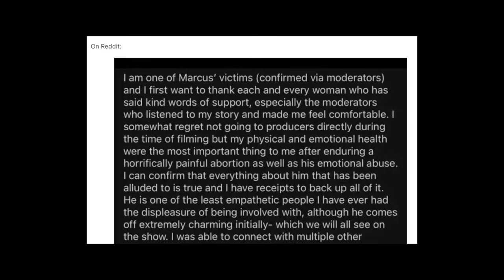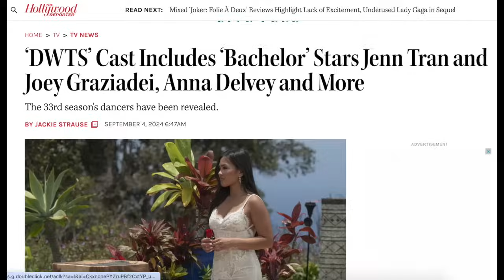BEST Recap: FINALE for Jenn! Bachelorette 2024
What the heck is going on?!